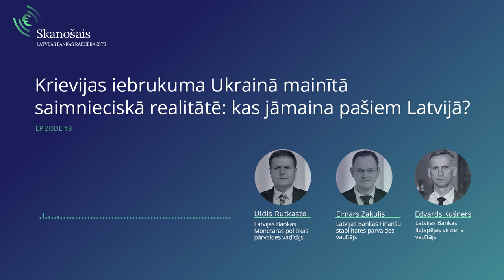Raidieraksts "Skanošais": Krievijas iebrukuma Ukrainā mainītā saimnieciskā realitātē: kas jāmaina?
Kustības vektors Latvijai ierasts - prom no atkarības saitēm ar Krieviju, bet jauna situācija nāk ar svaigiem nezināmajiem. Tie jāiekartē – 3. marta raidierakstā "Skanošais" Latvijas Bankas eksperti - Uldis Rutkaste, Elmārs Zakulis un Edvards Kušners par mainīto realitāti trīs jomās:  tautsaimniecībā, tās finansēšanā, enerģētikā.

Īsi no viņu teiktā:
Uldis Rutkaste. Krievijas izolēšana palēninās tautsaimniecības izaugsmi Latvijā, bet neradīs recesiju. Vairums Latvijas ražotāju nav Krievijas tirgū, bet ir vairāki simti, kam iesaiste ievērojama. Valsts atbalsts te situāciju neatrisinās, jāpārorientējas uz citiem tirgiem. Ja trieciens ekonomikai izrādās lielāks – var noderēt valsts atbalsts, daļēji kompensējot iedzīvotājiem apkures sadārdzinājumu.
Elmārs Zakulis.  Latvijas finanšu sektors jau lielu ceļu nogājis saišu saraušanā ar Krieviju, atlikumi nebūtiski un nerada sistēmiskus riskus. Sabiedrībai jānoņem rozā brilles par kriptoaktīviem – te sankciju apiešanas kanāls. Nauda un investīcijas, kas plūda Krievijā par energonesējiem un izejvielām dabiski pārvirzīsies uz līdzīgiem attīstības tirgiem, bet tas arī mērķtiecīgi jāveicina, ceļot šo valstu ieguves kapacitāti.
Edvards Kušners. Sašķidrinātās gāzes termināls Klaipēdā un Inčukalna krātuve var nodrošināt Baltijas vajadzības pēc gāzes, ja to saskaņoti izmanto; baltieši varētu apsvērt kopīgu  iepirkumu, vienojoties ar ES. Vājais punkts – vēsturiskā sasaiste ar Krievijas energosistēmu; iekļaušanās Eiropas energosistēmā jau plānota, bet kara diktētais grafiks to apsteidz – tad darām visu iespējamo pārējās jomās, esam uz pareizām sliedēm! Karš ilgtermiņā var padarīt pasauli zaļāku (izolē lielu fosilo resursu avotu), bet pāreja uz alternatīvām prasa laiku, investīcijas, pacietīgu mērķtiecību.